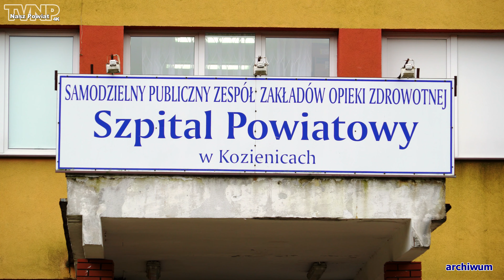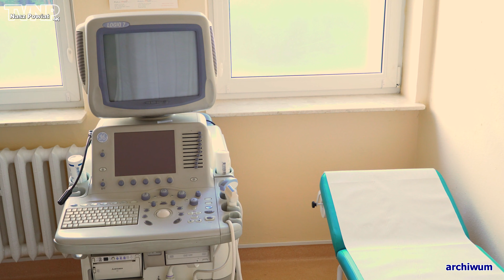Szpital Powiatowy - sytuacja na dzień 11 sierpnia (TVNP 2020.08.11)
Informacja dyrekcji i pracowników Szpitala Powiatowego w Kozienicach. (Zachęcamy do subskrypcji naszego kanału filmowego).